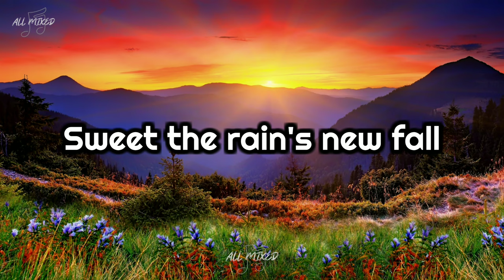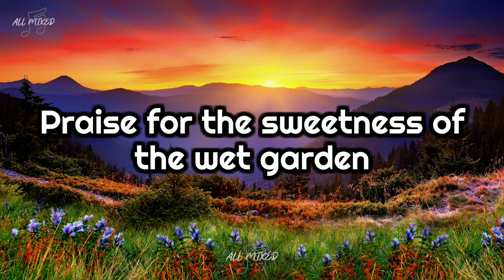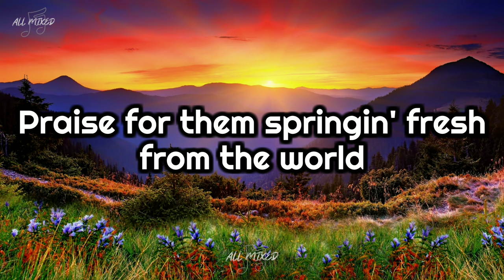Cat Stevens - Morning Has Broken (Lyrics)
Title: Morning Has Broken
Artist: Cat Stevens
Album: Teaser And The Firecat
Year: 1971

Lyrics:

Mornin' has broken like the first mornin'
Blackbird has spoken like the first bird
Praise for the singin'
Praise for the mornin'
Praise for them springin' fresh from the world

Sweet the rain's new fall
Sunlit from Heaven
Like the first dewfall on the first grass

Mine is the sunlight
Mine is the mornin'
Born of the one light
Eden saw play
Praise with elation
Praise every mornin'